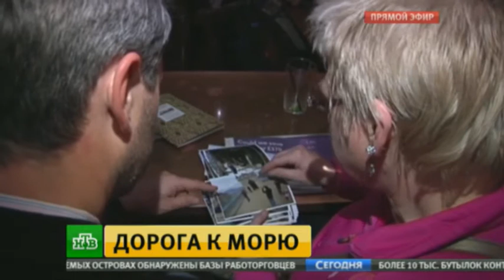British guests in Crimea April 2015